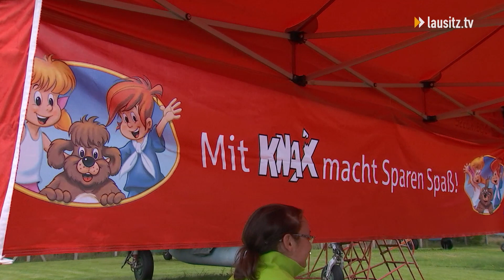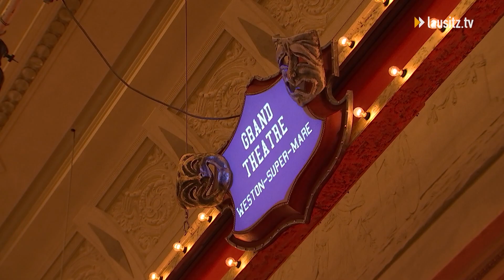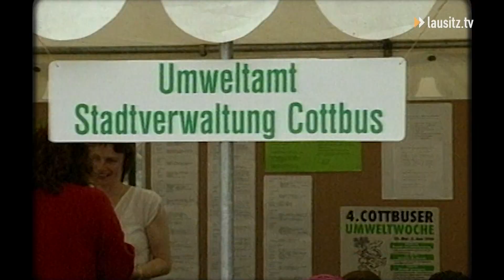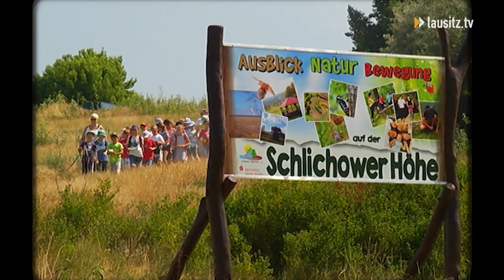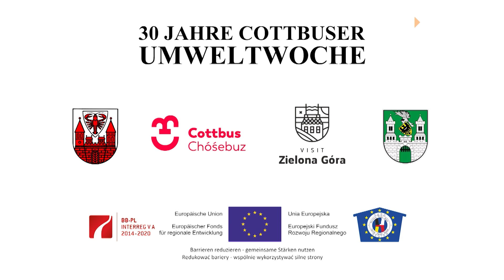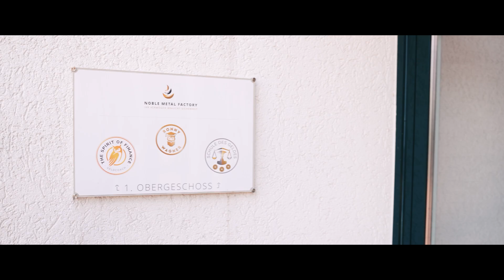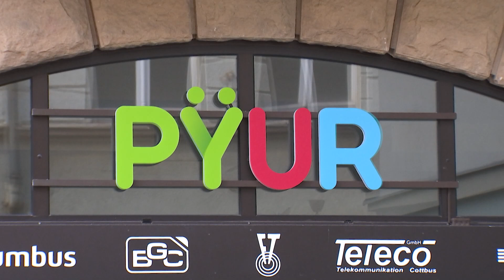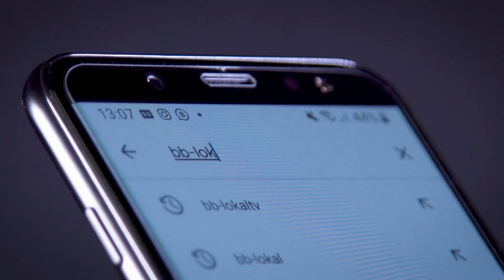lausitz.tv am Freitag - die Sendung vom 23.09.22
Sparkasse hat zum KNAX-Kinderfest geladen
Nach zwei Corona-Jahren ist es endlich wieder soweit. Die Sparkasse Spree-Neiße und der Flugplatzmuseum Cottbus e.V. haben zum KNAX-Fest auf dem Flugplatz eingeladen. Neben Hüpfburgen und Schminkständen konnten auch die Flugzeuge besichtigt werden. Das Highlight für Groß und Klein war der aufgebaute Flugsimulator.

Der nackte Wahnsinn im Staatstheater
Im Theater geht es schonmal heiß her. Denn die neue Aufführung im Staatstheater entführt uns hinter die Bühne. Die britische Komödie zeigt überspitzt und charmant welche Unwägbarkeiten im Theater zum Alltag gehören.

30 Jahre Umweltwoche
Um sich einen Überblick über das INTERREG Projekt „Erhaltung und Nutzung der historischen Parklandschaften Branitz und Zatonie“ zu verschaffen, haben die Mitglieder des Begleitausschusses am Dienstag, den Branitzer Park besucht. Wie sich die grüne Städtepartnerschaft im Rahmen dieses INTERREG-Projekts entwickelt hat, haben wir uns anlässlich des 30 jährigen Jubiläums der Umweltwoche in diesem Jahr mal angesehen.